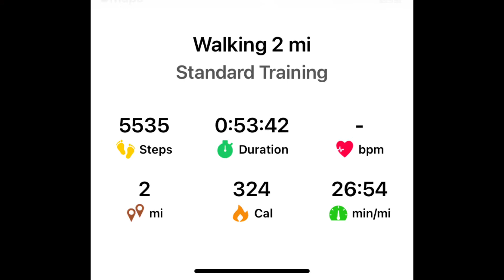COME WALK WITH ME DAY 399